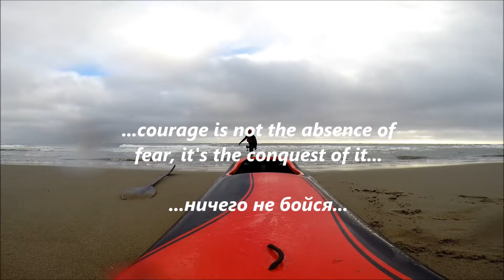Surf-kayaking in Southern Sakhalin / Каяк-серфинг на юге Сахалина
Short surf-kayaking session in small surf at Cape Slepikovsky, Southern Sakhalin Island, Russia.  Large ocean swell is rare here... but we'll enjoy what we've got...

Небольшая серф-каяк сессия на мысе Слепиковского, Холмский район Сахалинской области (юго-запад).  Океаническая зыбь сюда приходит не часто.  Тем не менее, катать можно и здесь...